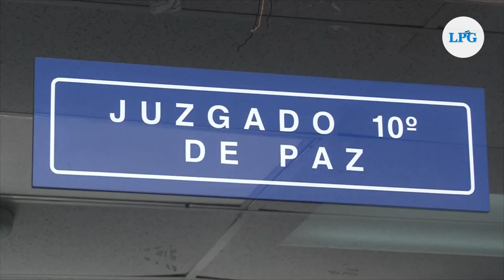Presentan requerimiento contra Ernesto Muyshondt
En el Juzgado Décimo de Paz de San Salvador, la Fiscalía General de la República presentó la mañana de este lunes 7 de junio, la acusación contra el exalcalde de San Salvador Ernesto Muyshondt y Francisco García Prieto, por el delito de  defraudación al fisco en la modalidad de apropiación indebida de retenciones o percepciones tributarias por un monto de $21 mil dólares.

¡Visítenos!